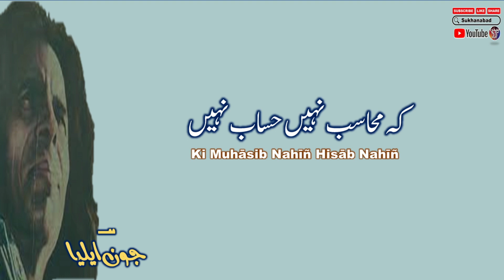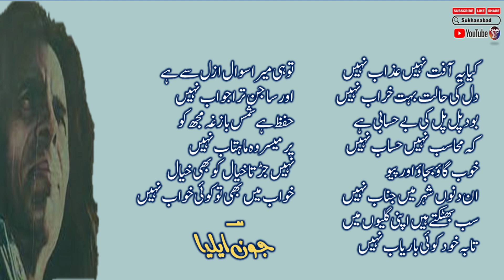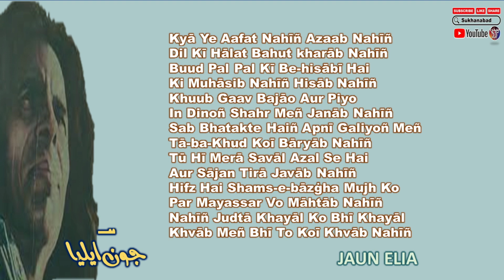Kya Ye Aafat Nahi || Jaun Eila Poetry || Full Short Poetry || Urdu Ghazal || Urdu Shayari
Kya Ye Aafat Nahi || Jaun Eila Poetry || Full Short Poetry || Urdu Ghazal || Urdu Shayari || Urdu Poetry
 جون ایلیا   ||   کلام جون  ||     اردو شاعری     ||

English Lyrics:

Kyā Ye Aafat Nahīñ Azaab Nahīñ
Dil Kī Hālat Bahut kharāb Nahīñ

Buud Pal Pal Kī Be-hisābī Hai
Ki Muhāsib Nahīñ Hisāb Nahīñ

Khuub Gaav Bajāo Aur Piyo
In Dinoñ Shahr Meñ Janāb Nahīñ

Sab Bhatakte Haiñ Apnī Galiyoñ Meñ
Tā-ba-Khud Koī Bāryāb Nahīñ

Tū Hī Merā Savāl Azal Se Hai
Aur Sājan Tirā Javāb Nahīñ

Hifz Hai Shams-e-bāzġha Mujh Ko
Par Mayassar Vo Māhtāb Nahīñ

Nahīñ Judtā Khayāl Ko Bhī Khayāl
Khvāb Meñ Bhī To Koī Khvāb Nahīñ

►  Resource: Rekhta

Urdu Shayari
Iqbal poetry
Ahmad Faraz
Sad quotes in Urdu
Ghalib Shayari
Urdu ghazal
Barish Poetry
Munafiq Shaya
Judai poetry
Allama Iqbal ki shayari
Narazgi poetry
Khamoshi poetry
Faraz Shayari
Urdu lines
Allama Iqbal poetry in Urdu students
Rekhta poetry
Urdu poetry in English
Poetry SMS